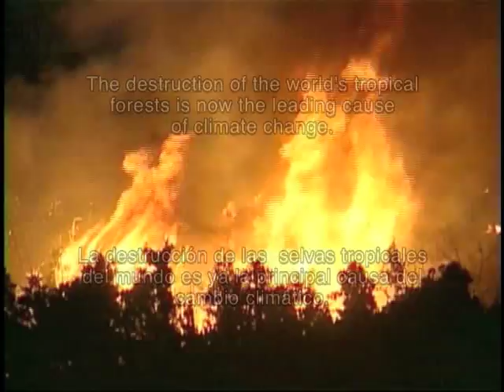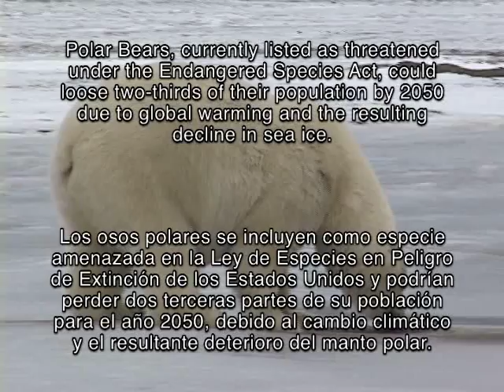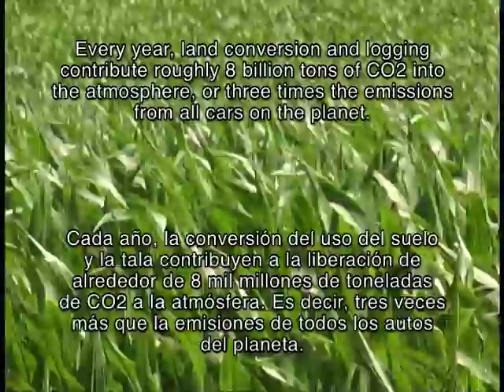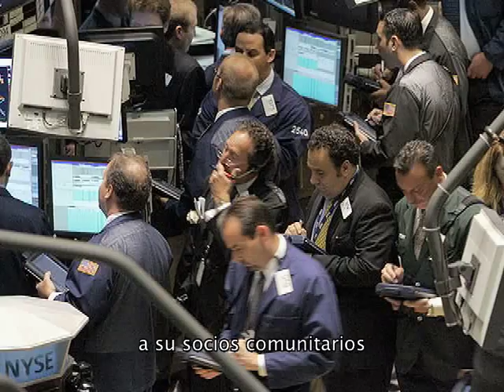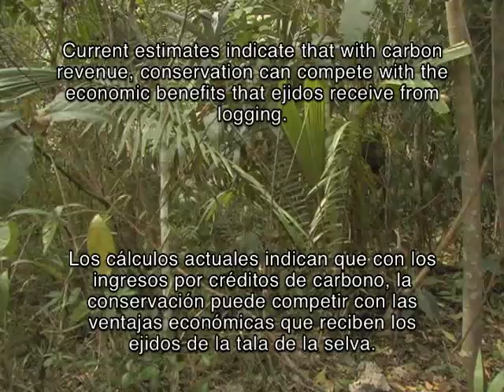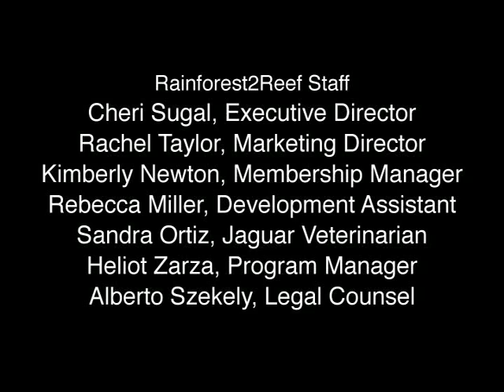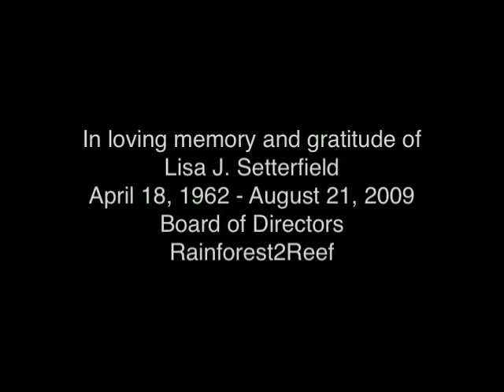Rainforest2Reef: Carbon-offset Conservation /Conservación de Créditos de Carbono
Rainforest2Reef: Carbon-offset Conservation is a short (7 minute) documentary about the non- profit Rainforest2Reef, and the importance of protecting standing forests to mitigate climate change.

With tropical deforestation now the leading cause of climate change, Rainforest2Reefs Executive Director, Cheri Sugal, decided to make a film illustrating the importance of supporting the local people who are the caretakers of our great storehouses of carbon. Her hope that this film will not only raise awareness about the importance of protecting standing tropical forests, but will also mobilize significant financial support for Rainforest2Reef's work through the emerging US market for carbon offsets.

Rainforest2Reef: Conservación de Créditos de Carbono es un documental corto (7 minutos) sobre la organización no gubernamental Rainforest2Reef y la importancia de proteger los bosques tropicales para mitigar el cambio climático.

Siendo actualmente la deforestación de los bosques tropicales la principal causa del calentamiento global, la directora ejecutiva de Rainforest2Reef, Cheri Sugal, decidió realizar este documental ilustrando la importancia de apoyar a las comunidades locales, que son los guardianes de nuestros grandes almacenes de carbono. Su objetivo es que este filme no sólo ayude a crear conciencia sobre la importancia de proteger los bosques tropicales, sino tambien movilizar apoyos financieros significativos para el trabajo de Rainforest2Reef a través del emergente mercado de bonos de carbono en Estados Unidos.